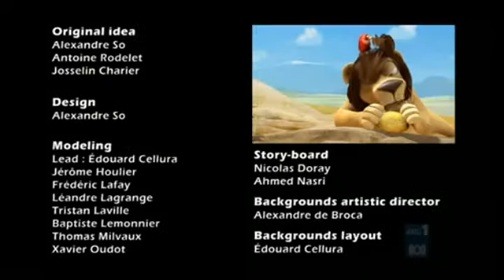23 LEON – THE BIIG CRUSH